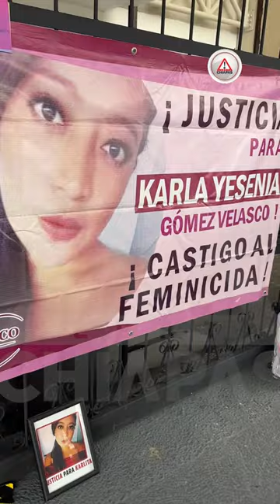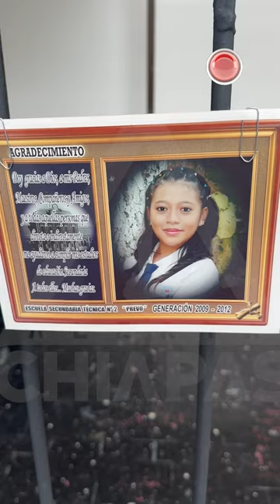💔 Ella denuncia obstáculos judiciales en el caso del feminicidio de su hija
Maricruz Velasco, madre de Karla Velasco, denunció públicamente la obstaculización de los jueces en el caso del feminicidio de su hija, ocurrido hace seis años. La familia sigue exigiendo justicia y espera una resolución el próximo 3 de octubre.